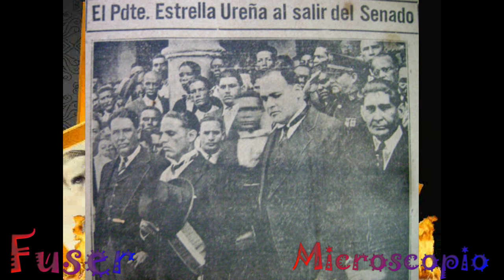ASESINATO DE PARIENTE DE HORACIO VÁSQUEZ PRECIPITÓ EL TRUJILLATO.